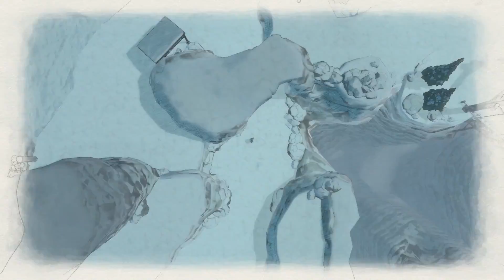Valkyria Chronicles 4 - Winter Escape Part 1 #19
Partnered with
Curse: UNION for GAMERS
Card Arena